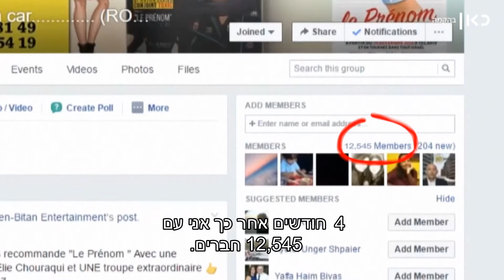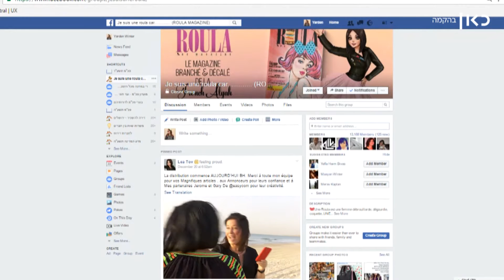המהפכה הצרפתית | לאה טוב היא שרת האנרגיה של צרפת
כאן | בעלי עסקים שמבקשים להגיע ללקוחות ממוצא צרפתי כבר יודעים שעליהם לפנות לג. יפית של המגזר – לאה טוב, המכונה "רולה" ("פלפל").  טוב הנמרצת הפכה לאימפריית שיווק וכעת מכריזה: "עכשיו זה הזמן של הצרפתים".

המהפכה הצרפתית, כתבה שנייה בסדרה.